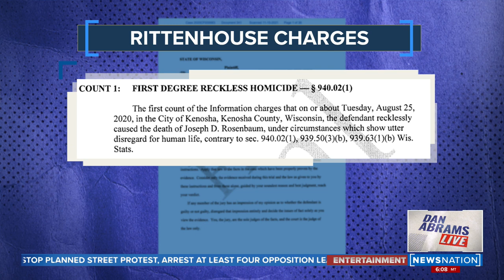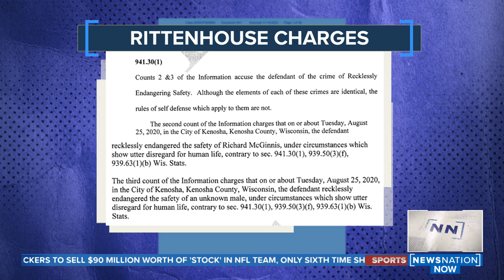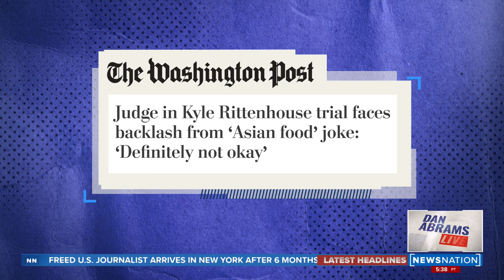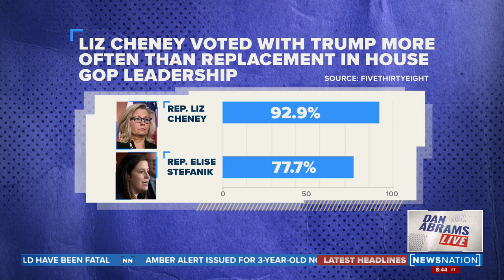Jury still deliberating in Rittenhouse trial | Dan Abrams Live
Day one of jury deliberations in the Kyle Rittenhouse trial is now in the books. We have some clues from the jurors but, not surprisingly, the nation is still waiting for a verdict. Former Wisconsin Supreme Court Justice Janine Geske, who now teaches law at Marquette University, and Daniel Adams, an attorney at the Adams Law Group and a former Assistant District Attorney for Milwaukee County, help us unpack what’s happening.